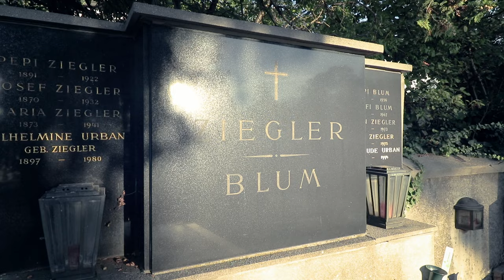4.Teil Die blau-gelbe Friedhofstour | Pepi Blum | COME ON VIENNA